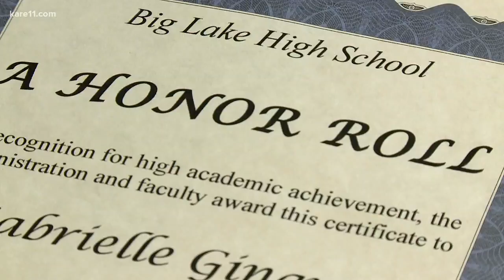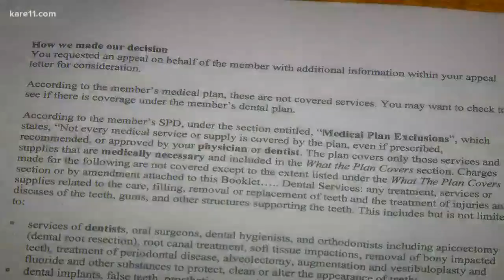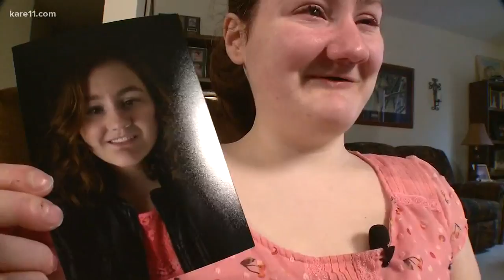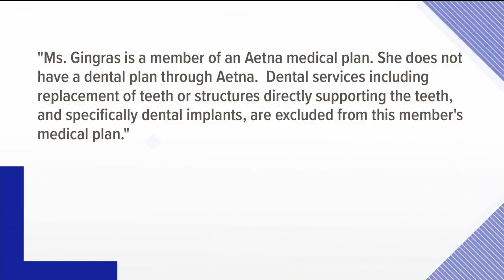Girl who can't feel pain battles insurance company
Gabby Gingras' story has been viewed around the world. What her doctors deem as necessary surgery is being denied payment by her health insurance company.